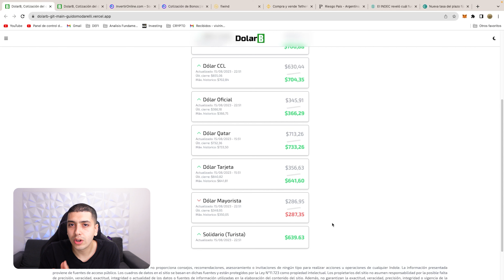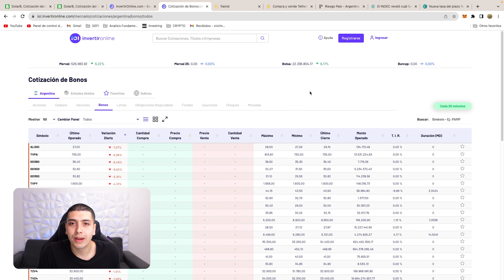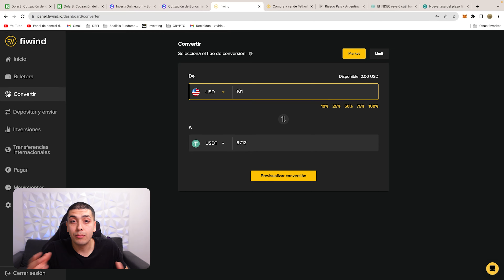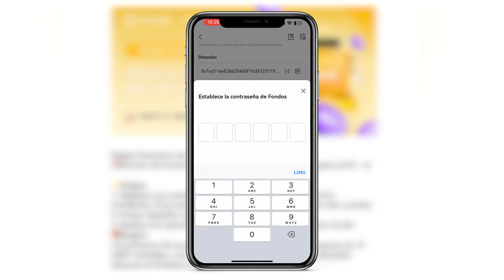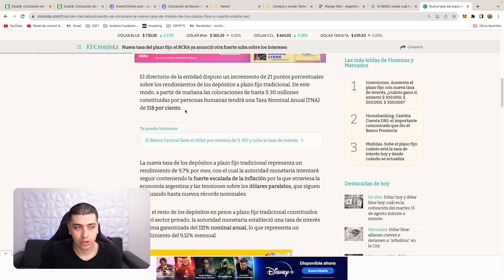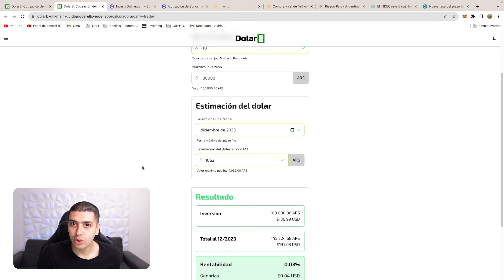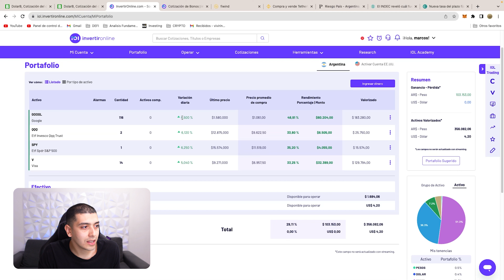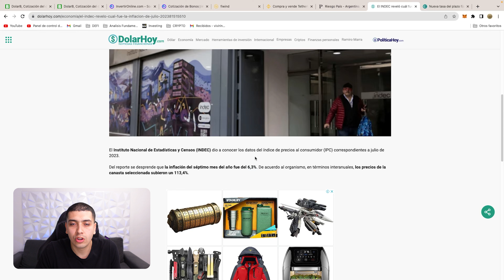DOLAR después de las ELECCIONES PASO 🔥 Y AHORA?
Buenas amigos! Hoy vemos todo lo referido al DESPUES de las ELECCIONES PASO, devaluacion, bonos, riesgos pais, dolar bolsa, ccl, rulos, hay muchos temas para hablar!
Como estas viviendo estos momentos?

00:00 INTRO
00:49 Dolar
02:23 Dolar cripto
02:35 Rulo
04:05 Gana $10 dólares
07:12 Plazo fijo 118%
09:47 Cedears
11:47 Inflación

2- Deposita $10 dólares o mas (en cualquiera)
3- Abri una operación margen x20

Déjame saber que te pareció este video!